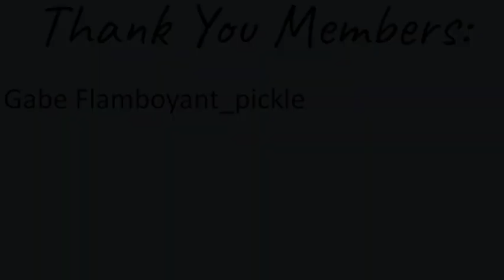ASMR | YOU Chat with ME 💬 | Wii Controller Sounds | Sneak Peaks 🤫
I love these videos where I can just hangout and chat with y'all over some controller sounds, hope everyone enjoyed and let me know how you are doing!
Follow our *socials* it's quick, easy, and free!